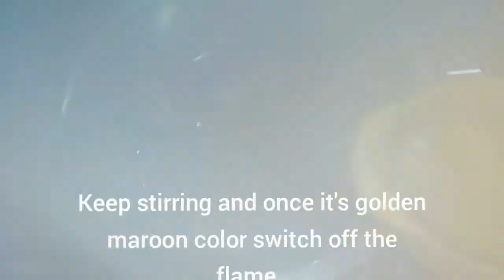How to make caramel syrup /burnt sugar syrup /For Christmas cake/Plum cake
Learn how to make perfect caramel syrup at home every time.
Caramel adds a rich flavour and colour to Christmas fruit cake.Its a simple and easy step by step video.

Recipe